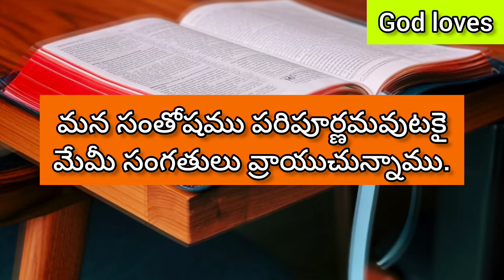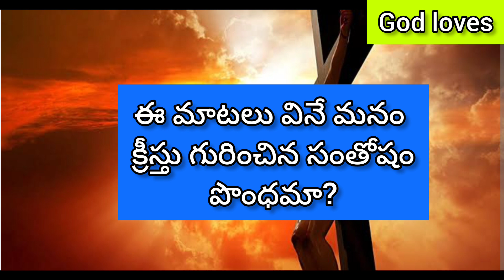సంతోషము అనగా ఏమిటి అది ఎలా పరిపూర్ణమవును?jesus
పరిపూర్ణమైన సంతోషం మనం కలిగి ఉండాలి అంటే!jesus wordofgod telugubible faith bible ‎@God loves

దేవుడు మనలను నిర్మించుటకు గల కారణం!jesus telugubible wordofgod faith bible ‎@Godloves15

యేసు క్రీస్తు నామములో మీకు నా వందనములు.
ఈ God loves అనే you tube chanal create చేయుటకు నాకు దేవుడు కృప చూపించినందుకు దేవునికి కృత్ఞతాస్తుతులు.నేను అనుదినం వాక్య ధ్యానము ద్వారా తెలుసుకున్న అంశాలను మీతో పంచుకుంటునాను.ఎంతో మంది నా మాటలు వింటు దేవునికి మహిమ కరముగా ఉంటునదుకు దేవునికి నా వందనములు. ఈ విధముగా కొంత మంది అయినా దేవుని తెలుసుకోవాలి అని నా యొక్క కోరిక. కొద్ది రోజులలోనే ఈ chana subscribe చేసుకున్నారు.మీకు ఈ వీడియోస్ నచ్చితే share చేయండి ఇంకా subscribe చేసుకోక పోతే దయచేసి subscribe చేసుకొగలరు.ఇంకా ఏమైన నాకు సలహా ఇవగలిగితే కామెంట్ చేయగలరు.వీడియోస్ ద్వారా దేవునికి మహిమ కలుగాలని మన ప్రభువైన యేసు క్రీస్తును అంగీకరించి రక్షణ పొందాలని నా ప్రార్థన .

praise the God
God loves
S Kondala Rao